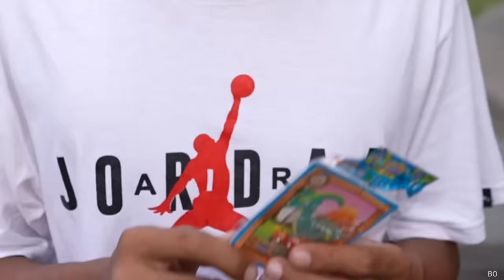BORONG SEMUA JENIS BALON, ADA YANG UNIK DAN LUCU! | Mikael Family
Semoga menghibur.